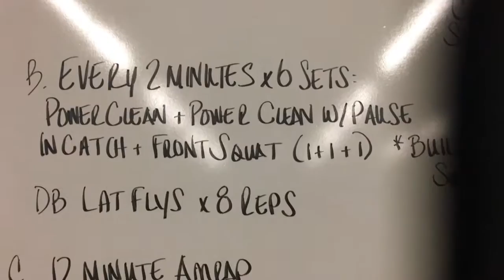DailyOCF #64: Raccoon Attack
O’Hare CrossFit lives and breathes for the pursuit of excellence. We are driven by the passion, and dedication to a relentless pursuit of excellence for our community, in our coaches, and in the education and experience we bring to the table. We welcome you to join a community of people from all walks of life working toward their personal vision of fitness. We pride ourselves in our community — from all-star athletes to everyday people stepping into a gym for the first time in their lives, they come together here under one roof to motivate, guide, and support each other on their fitness journeys. Our coaches are world-class — they’ve also been in your shoes, and coached the gamut of athletes to see them through their goals. We believe everyone is an athlete!